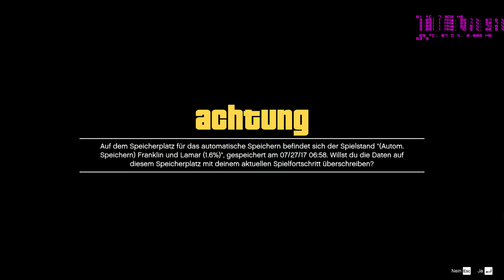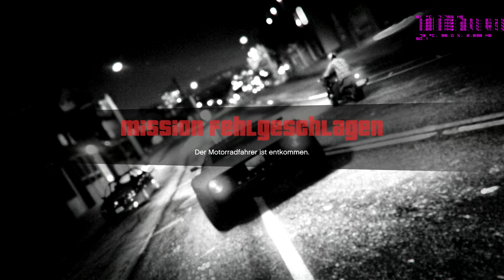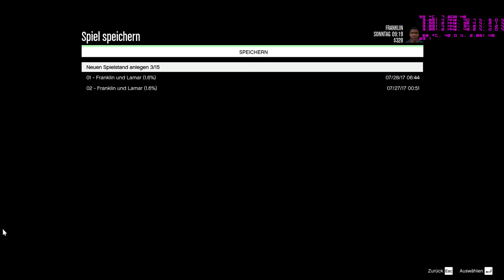02 - GTA V - Die ersten zwei Missionen, Mitarbeiter des Monats :-)